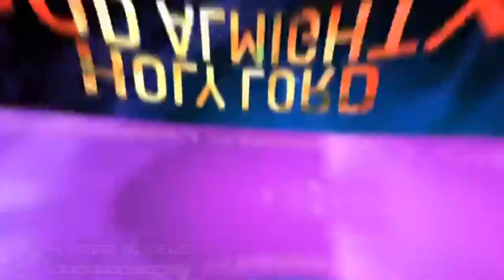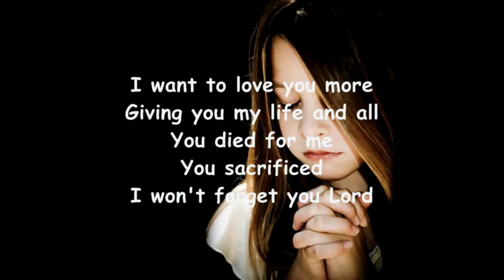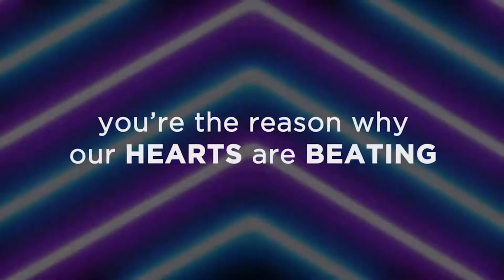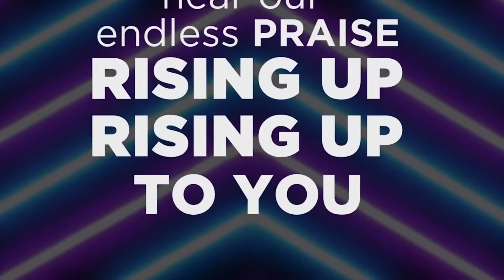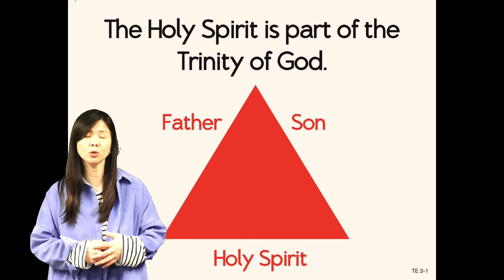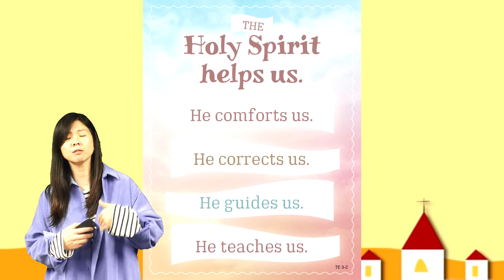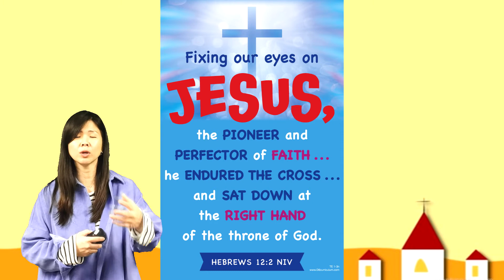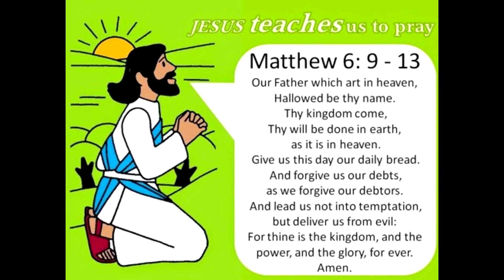032121 Lower Elementary Sunday Worship - ESCC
동부사랑의교회 유년부 (032121) 주일 예배입니다